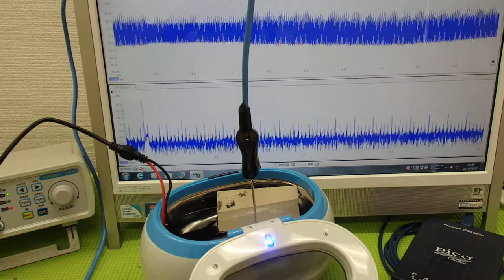超音波洗浄器の表面弾性波を利用した超音波制御技術 ultrasonic-labo